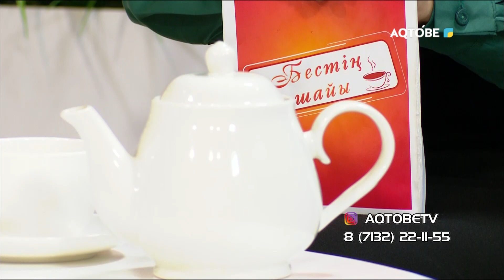"Бестің шайы" хабары 21.04.23жыл